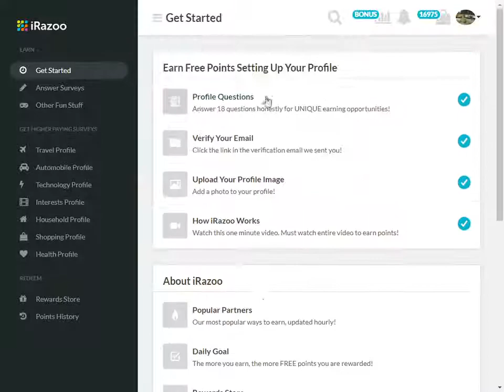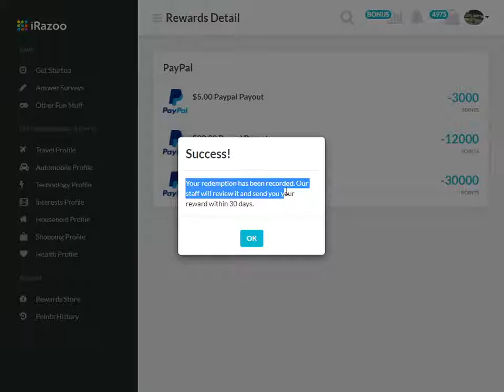How to earn $50 PayPal (Monthly) Read description below (Important!!) Proof is shown in video!)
Hey guys, I wanted to share one of the ways which I personally use to earn money online. I can guarantee that the site is legit as I have got paid from it myself. Now how much money you make depends on how much time and effort you put in the site. Such as I make $20 every 2 weeks or $50 every month. My personal favorite to earn money on the site is by filling in surveys. I put in about 2-3 hours daily and earn around 1000 points. It adds up overtime. You can also do mobile offers such as installing a game and meeting the required requirements to get your point. I personally think it takes too long so I do not use it. You also have a choice of redeeming Gift cards with your points instead of PayPal cash. I personally cash out PayPal which allows me to then later spend on games such as Strategy combat, Alpha wars, Delta wars, Desert order and more.

You can even play games on the site to earn points. It averages around 500 points daily but with a few extra hours you can easily make it 1000+

Let me know if you guys would like me to upload more videos similar to this.

Here are the things you will need to cash out (paypal):

2. The points needed to cash out.

Once done they will review your request and send you your reward within 1-4 weeks.

Keep in mind that they have been in existence for over a decade now (10 years) and gave away over $125M USD